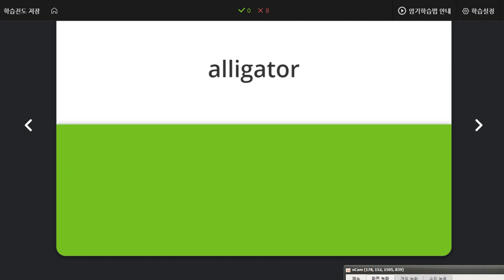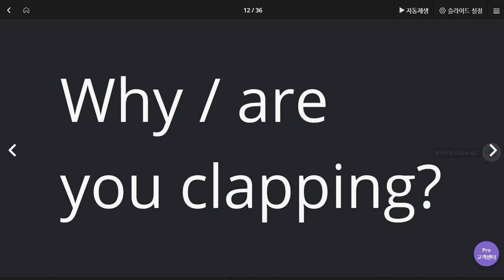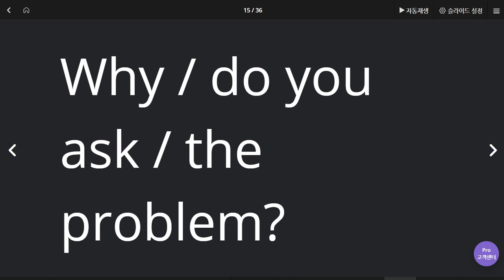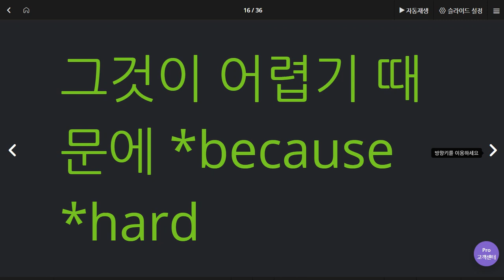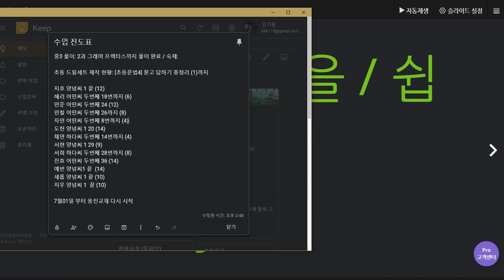박채연 2020 06 03